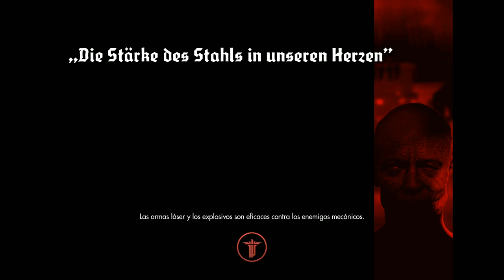Wolfenstein: The New Order | Guia en Español | Capitulo 16